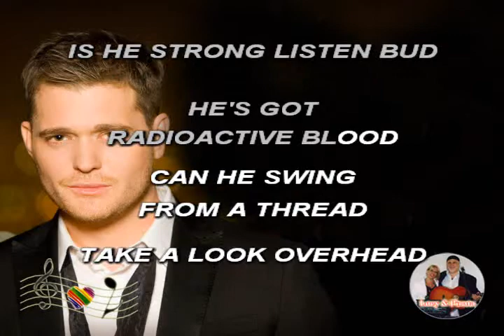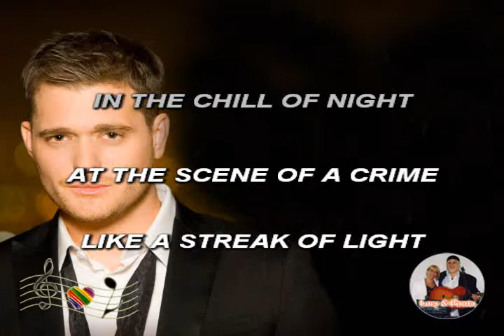(Karaoke) Spiderman - Bublé